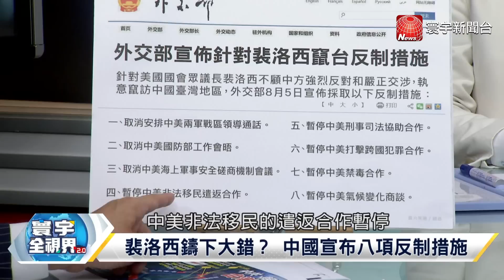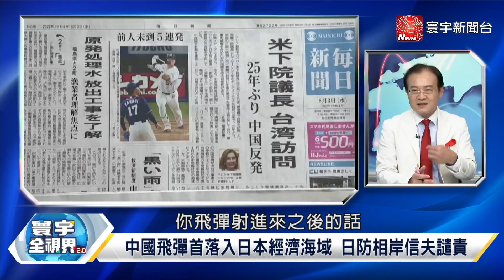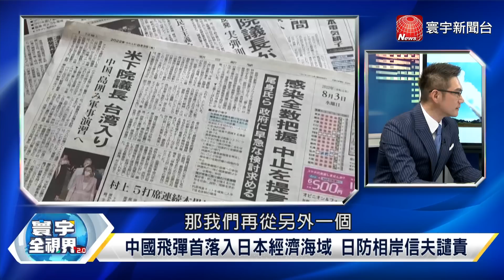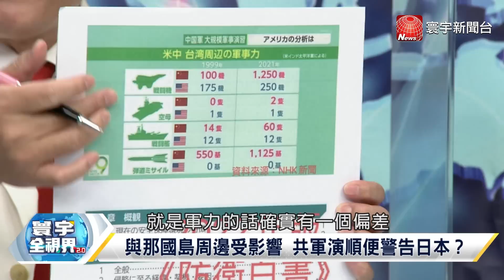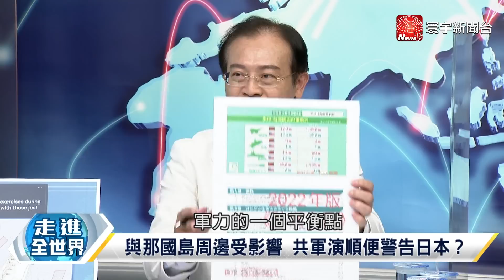寰宇全視界 20220806【完整版上集】解放軍六區軍演由訓轉戰？ 習近平八措施反制中美斷線？東風導彈震撼美日安保？ 王毅離席東協外長會議 中日建交50周年蒙上陰影？